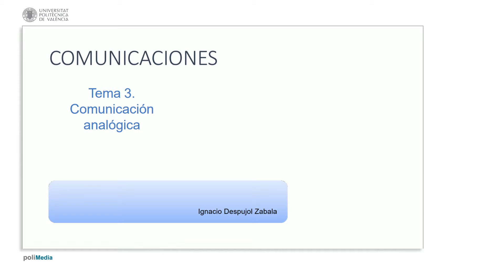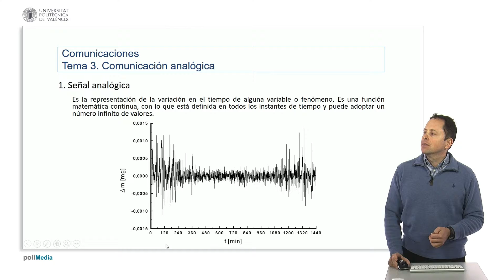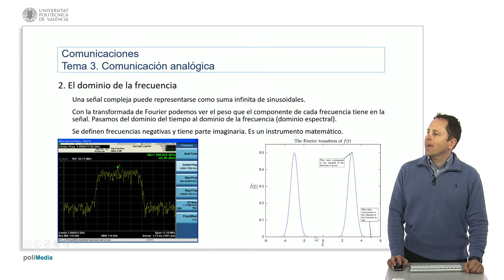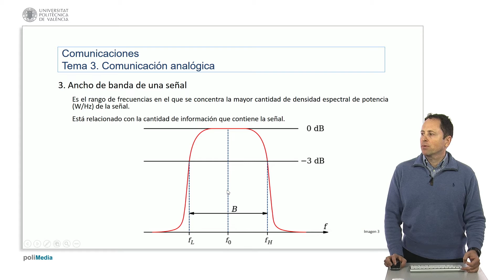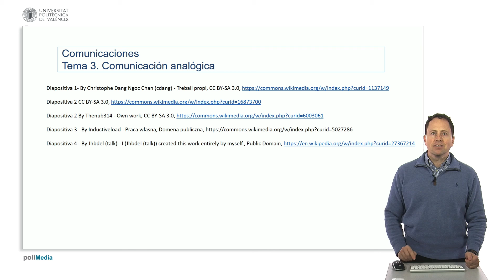Introducción a las radiocomunicaciones. Señal analógica, dominio de la frecuencia, anc | 32/97 | UPV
Título: Introducción a las radiocomunicaciones. Señal analógica, dominio de la frecuencia, ancho de banda, señales banda base

Descripción automática: En este video se explica qué es una señal analógica y conceptos relacionados, como el dominio de la frecuencia y las señales banda base. Se describe una señal analógica como una representación continua en el tiempo de una variable que varía entre un máximo y un mínimo, pudiendo tomar valores infinitos entre ambos.

Se introduce el concepto de la frecuencia de la señal y cómo las señales complejas pueden ser representadas por la suma infinita de señales senoidales a través de la transformada de Fourier. Esta herramienta matemática permite descomponer una señal en sus componentes frecuenciales, útil para visualizar la composición en graves y agudos, por ejemplo, en un ecualizador gráfico.

El video también menciona los analizadores de espectro, que muestran en tiempo real los componentes frecuenciales de una señal. Además, se aclara que la transformada de Fourier incluye frecuencias negativas y parte imaginaria, aspectos que son omitidos en su aplicación práctica.

Finalmente, se define el ancho de banda como el rango de frecuencias donde se concentra la mayor parte de la energía de una señal, siendo una medida importante en la transmisión de señales. Las señales banda base, que varían desde cerca de cero hasta una frecuencia máxima, son frecuentes en la transmisión de datos digitales y audio, aunque pueden requerir procesamiento adicional para su adecuada transmisión.